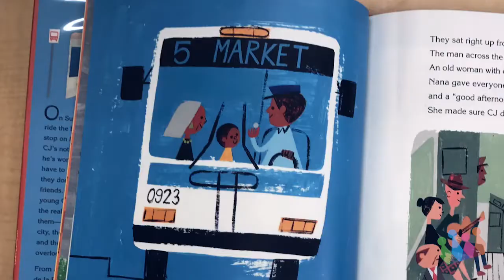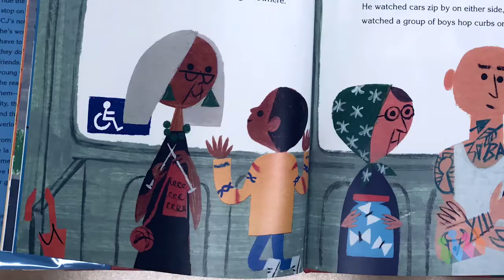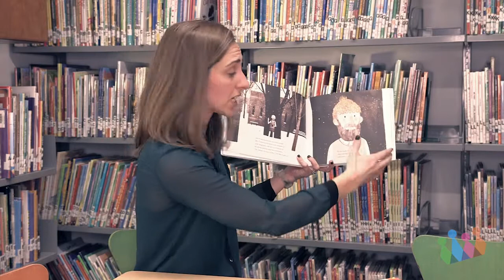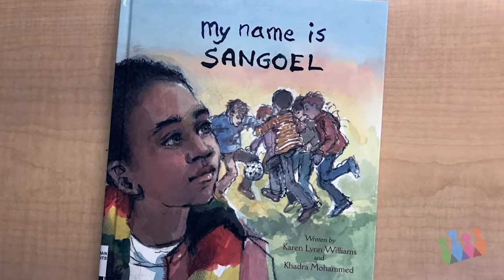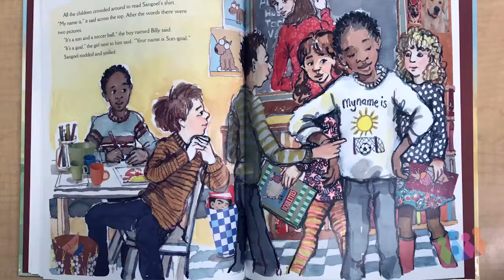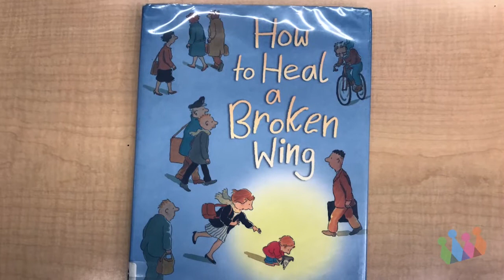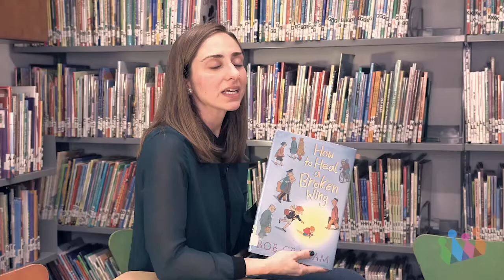4 Astounding Books That Will Make Your Kids Love Kindness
Paula Zamora-Gonzalez, Lower School Librarian at Friends Seminary NYC discusses 4 of her favorite books:
"Last Stop on Market Street" by Matt de la Pena
"Extra Yarn" by Mac Barnett and Jon Klassen
"My Name is Sangoel" by Karen Williams and Khadra Mohammed
and
"How to Heal a Broken Wing" by Bob Graham

To join our online theater classes where kids can exercise their imaginations